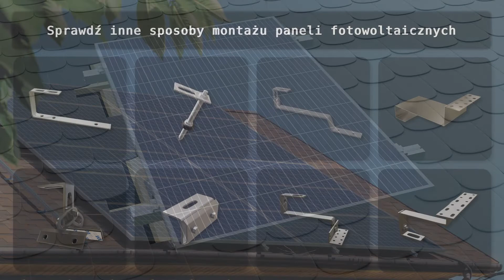Montaż paneli fotowoltaicznych - uchwyt hakowy regulowany karpiówka dachówka karpiówka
Parametry uchwytu karpiówki:
-    Typ uchwytu: regulowany
-    Wymiary: 380x30x4 mm
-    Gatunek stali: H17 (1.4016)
-    Waga: 0,523 kg/szt.
-    Typ mocowania: śruba M8 i śruba M10
-    Pokrycie dachu: dachówka karpiówka
-    Jednostka miary: sztuka
-    Zestaw zawiera śruby montażowe.